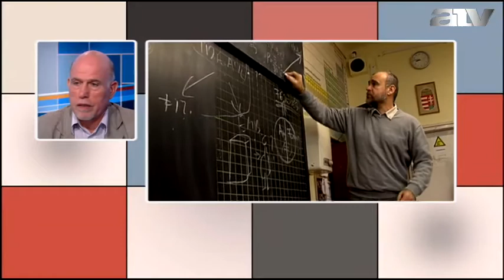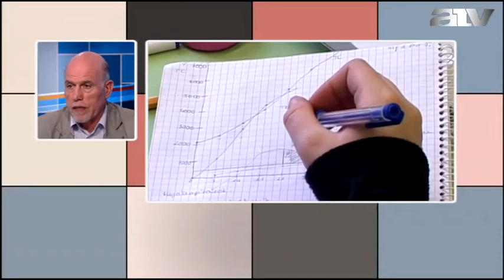Kötelező a kari tagság a pedagógusoknak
A Híróra vendége Szüdi János oktatási szakértő.